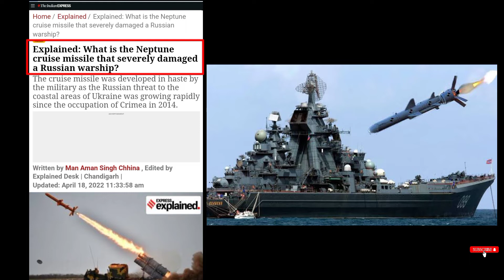Neptune Missile Explained | Russian Ukraine News | Neptune Cruise Missile | Dhana Aswin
Neptune Missile Explained | Russian Ukraine News | Russia Ukraine War | Dhana Aswin